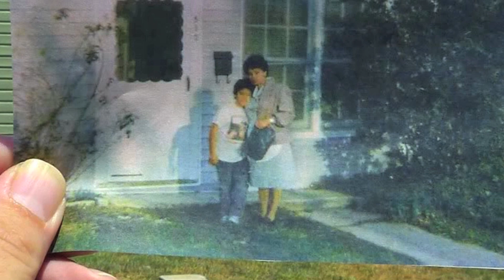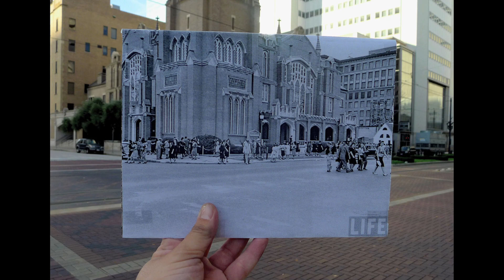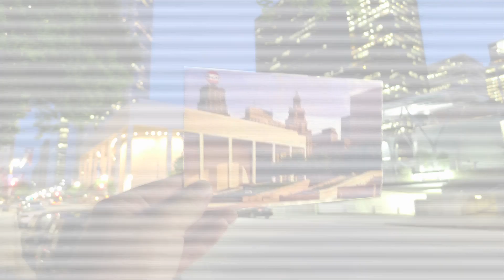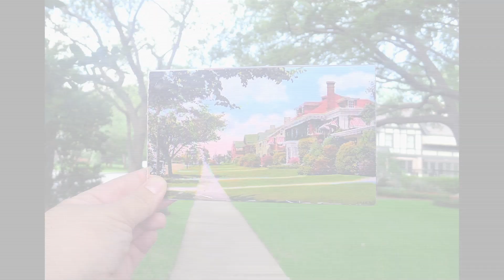Abrahán Garza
Photographer Abrahán Garza spends his lunch hours roaming the streets of downtown Houston, finding the locations of old postcards and creating new images that blend the old with the new.  His photographs remind us us that histroy is often hiding in plain sight... just an arm's length away.